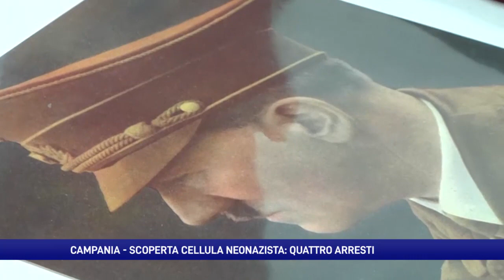Cellula neonazista in Campania, la Digos: "Minacciavano attentati"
Quattro soggetti indicati come terroristi neonazisti sono stati arrestati questa mattina all’alba, nel corso di un blitz della Digos di Napoli. Per un quinto soggetto, attualmente residente a Roma, scatta l’obbligo di dimora.